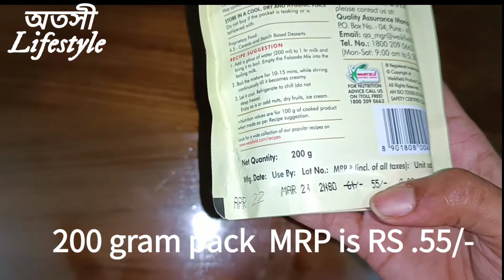Weikfield Falooda Mix Recipe ||Weikfield Mango Falooda Recipe || How to make Weikfild Falooda mix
Todays recipe is weikfield  mango falooda.

How to make weikfield falooda mix mango flavoured I will teach you.

I hope you love this recipe.

আজকের রেসিপি হলো weikfield  Mango falooda .

আশা করি আজকের রেসিপিটা তোমাদের ভাল  লাগবে

 আর ভালো লাগলো তোমরা তো জানোই কি করতে হবে